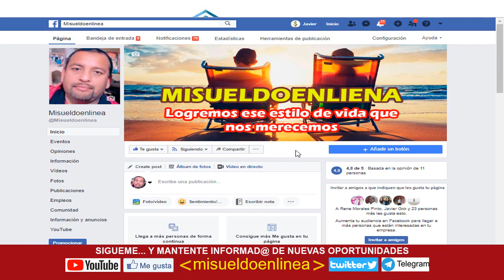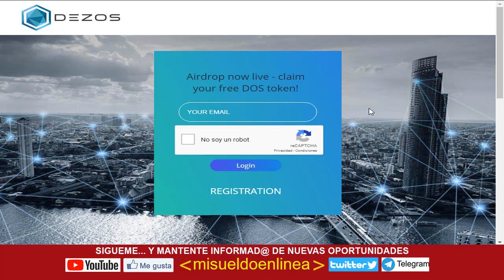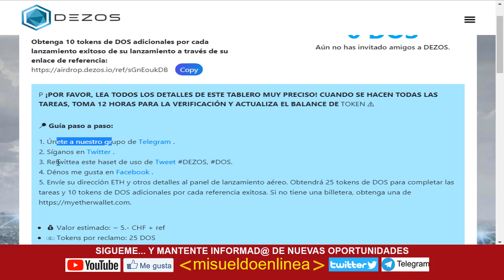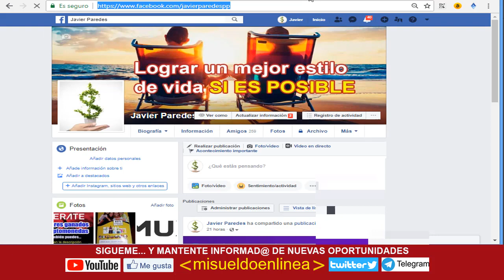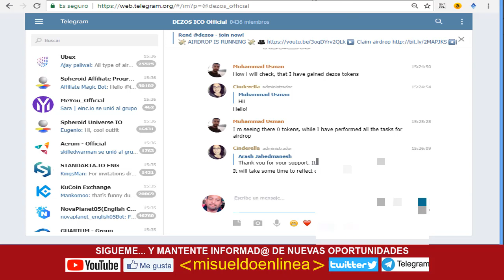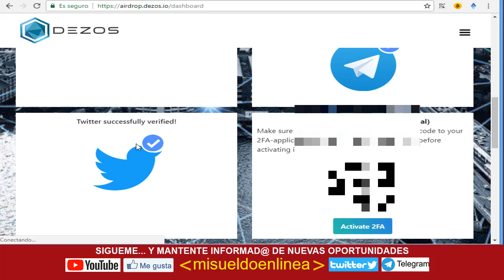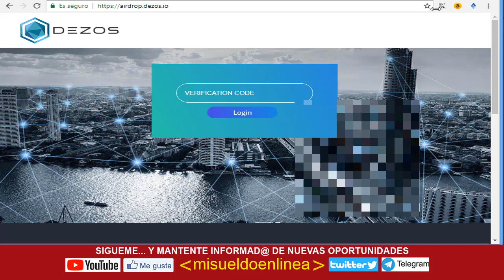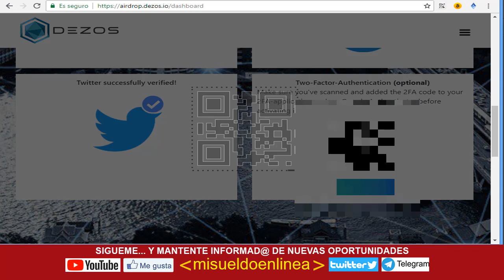Dezos,. 25 DOS por tu registro y 10 por invitar amigos